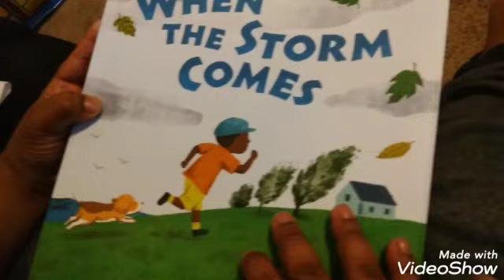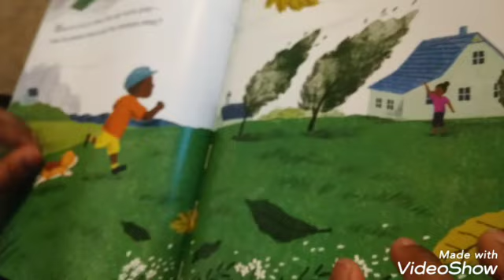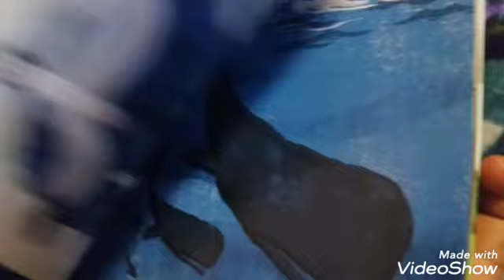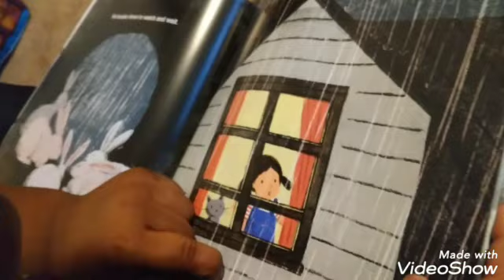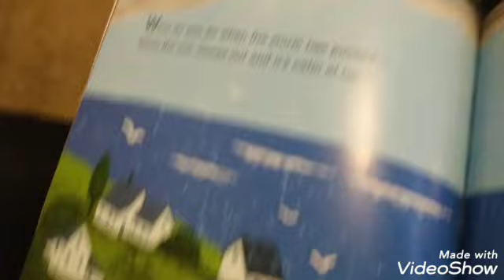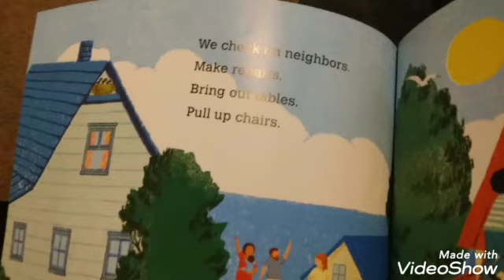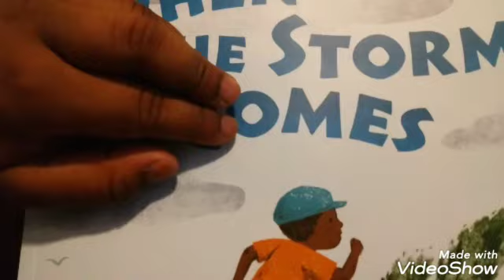What do you do when the storm has passed? | STORYTIME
HOPE YOU ALL ENOYED WATCHING